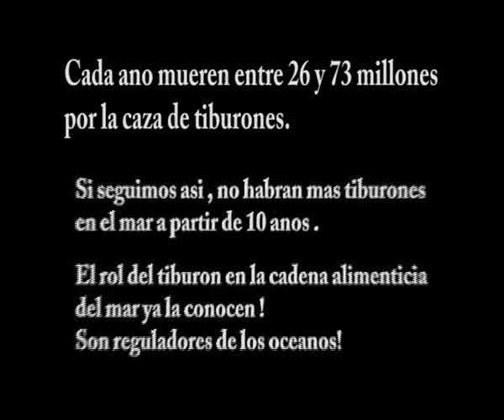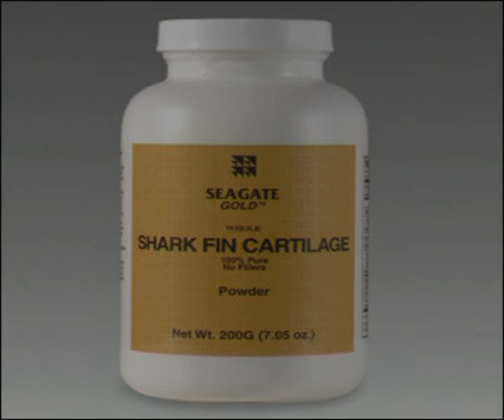OCEANIC WHITE TIP SHARK LONGIMANUS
EL TIBURONE OCEANIC WHITE TIP SHARK O LONGIMANUS FILMED IN RED SEA
PROTECT THE SHARKS , filmed and edited by Vanessa Nini.